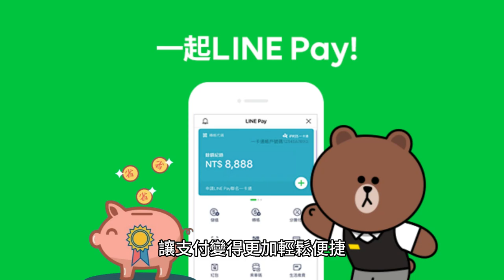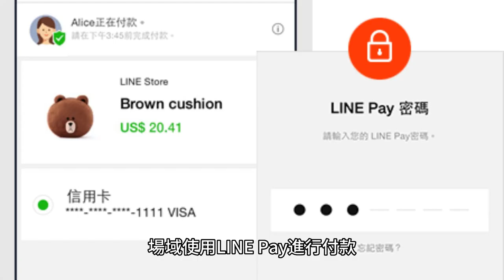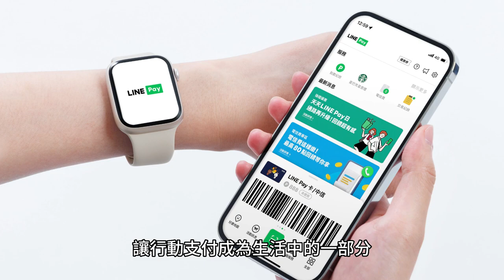戴手錶出門就能吃喝玩樂！台灣LINE Pay全新推出Apple Watch支付，告別手機支付煩惱【iNews】蘋果手錶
戴手錶出門就能吃喝玩樂！台灣LINE Pay全新推出Apple Watch支付功能，告別手機支付煩惱！

隨著智慧手錶的普及，LINE Pay 今天宣布正式支援 watchOS (Apple Watch) 和 Wear OS (Android) 雙系統智慧手錶，為台灣超過 1,100 萬的 LINE Pay 用戶提供更多元便捷的支付選擇，讓行動支付成為生活中的新潮流。